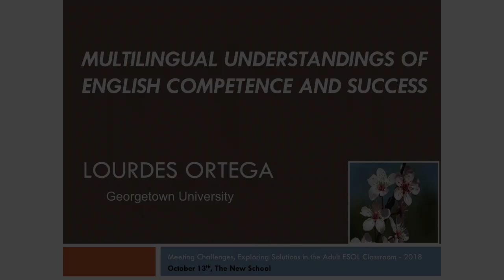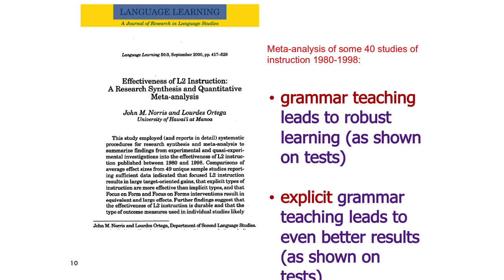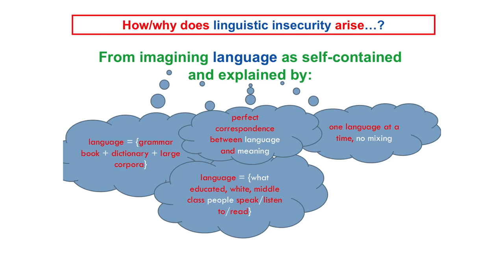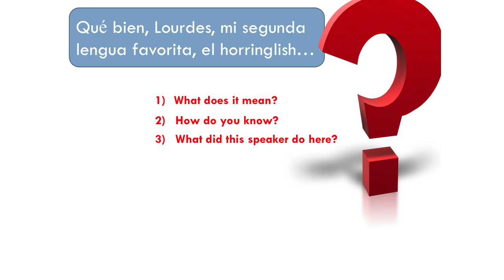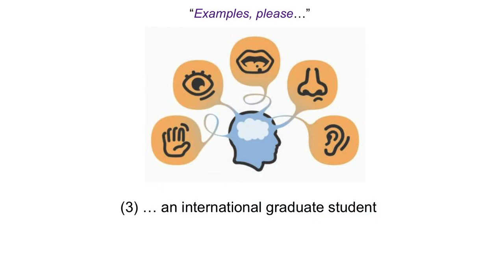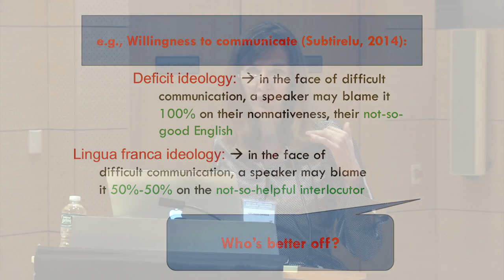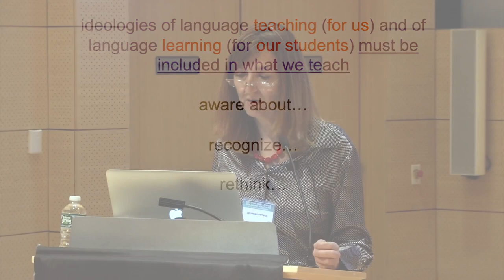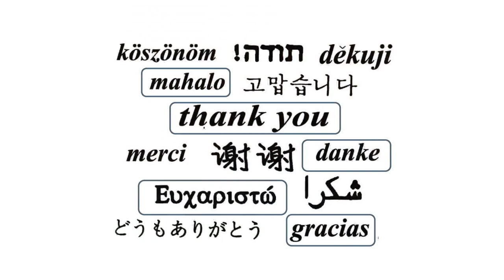Meeting Challenges, Exploring Solutions in the Adult ESOL Classroom by Lourdes Ortega- 2018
Join us for this one-day conference that provides English Language Teaching professionals with a space to learn from one another, share ideas, and network.
The day features a plenary by Lourdes Ortega in the field, workshops exploring techniques and ideas to support classroom practice, and presentations focusing on current challenges facing ESOL teachers.

Plenary speaker: Lourdes Ortega - Multilingual Understandings of English Competence and Success
People learn English all over the world, and second-language English students are by definition people on their way to becoming bilinguals or multilinguals. Yet all too often their English is construed as deficient and their multilingual prowess is erased. In this talk, I reflect on what it means to be a successful, communicatively competent speaker of  English, in light of the multilingualism of second-language English speakers and the special status of English, with its contested global, international, and lingua franca affordances. I will argue that we cannot understand English competence or learning success, in academic or other contexts, unless we understand English-in-multilingualism and open up our language pedagogies to the psycholinguistic and social realities of multilinguals. We will need to help our students cultivate an awareness of both world Englishes and unequal Englishes (Tupas, 2015). We will also want to include strategies that help them recognize, disrupt, and productively exploit to their advantage the experiences of being positioned by others as a novice, a foreigner, an outside member, or a nonnative speaker. In sum, our pedagogies must show that being competent in English is about being able to negotiate desirable identities with the aid of rich multilingual repertoires, where language always offers identity choices and communication always harbors power struggles.

The New School has a long tradition of excellence in the training of teachers of English to speakers of other languages. We welcome participation by professionals who seek to address critical issues in the field and hone their own craft.

SATURDAY, OCTOBER 13, 2018 AT 9:00 AM to 4:00 PM